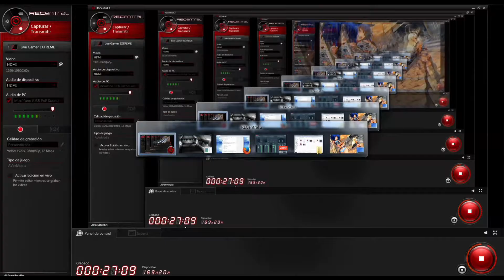Dino Crisis 1 PSX Let's play Parte 6 Español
Guia / gameplay / walkthrough comentado del  Dino crisis 1 para psx